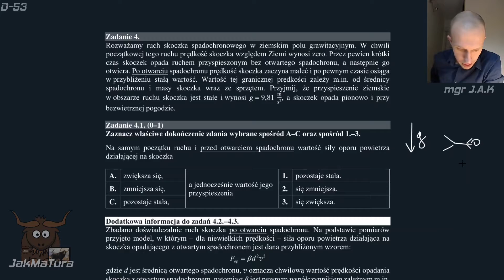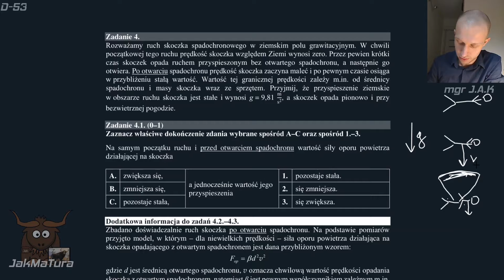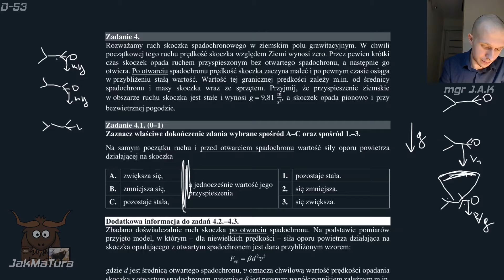Zadanie 4: Spadochron a opór powietrza | Rozszerzona Próbna CKE 2020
Fizyka rozszerzona, arkusz próbny CKE kwiecień 2020
Zadanie 4
Rozważamy ruch skoczka spadochronowego w ziemskim polu grawitacyjnym. W chwili początkowej tego ruchu prędkość skoczka względem Ziemi wynosi zero. Przez pewien krótki czas skoczek opada ruchem przyspieszonym bez otwartego spadochronu, a następnie go otwiera. Po otwarciu spadochronu prędkość skoczka zaczyna maleć i po pewnym czasie osiąga w przybliżeniu stałą wartość. Wartość tej granicznej prędkości zależy m.in. od średnicy spadochronu i masy skoczka wraz ze sprzętem. Przyjmij, że przyspieszenie ziemskie w obszarze ruchu skoczka jest stałe i wynosi g = 9,81m s2, a skoczek opada pionowo i przy bezwietrznej pogodzie.
5.1 00:00:20
Zaznacz właściwe dokończenie zdania wybrane spośród A–C oraz spośród 1.–3. Na samym początku ruchu i przed otwarciem spadochronu wartość siły oporu powietrza działającej na skoczka ()zwiększa się/zmniejsza się/pozostaje stała),a jednocześnie wartość jego przyspieszenia (pozostaje stała/zmniejsza się/zwiększa się)
5.2 00:05:55

Zbadano doświadczalnie ruch skoczka po otwarciu spadochronu. Na podstawie pomiarów przyjęto model, w którym – dla niewielkich prędkości – siła oporu powietrza działająca na skoczka opadającego z otwartym spadochronem jest dana przybliżonym wzorem: Fop = βd^2v^2, gdzie d jest średnicą otwartego spadochronu, v oznacza chwilową wartość prędkości opadania skoczka z otwartym spadochronem, natomiast β jest pewnym współczynnikiem zależnym m.in. od kształtu spadochronu. W opisanym przypadku β = 2,6 kg/m3 oraz d = 7 m.
Na podstawie przyjętego modelu zjawiska i zasad dynamiki wykaż, że kwadrat prędkości granicznej opadania skoczka jest proporcjonalny do masy skoczka wraz z całym sprzętem. Następnie oblicz (z dokładnością do dwóch cyfr znaczących) wartość prędkości granicznej, gdy masa skoczka ze sprzętem wynosi 115 kg.
5.3 00:10:53
Oblicz (z dokładnością do dwóch cyfr znaczących) wartość opóźnienia ruchu skoczka przed osiągnięciem prędkości granicznej, w momencie gdy jego prędkość wynosiła 4 m/s. Przyjmij model zjawiska opisany w informacji i masę skoczka ze sprzętem równą 115 kg.

Długaśne bo dużo opowiadam o tle zadania (Chyba dobrze, że na maturze nie ma mechaniki kwantowej...) Gdybyście jednak chcieli o niej usłyszeć to dajcie znać:
komentarz